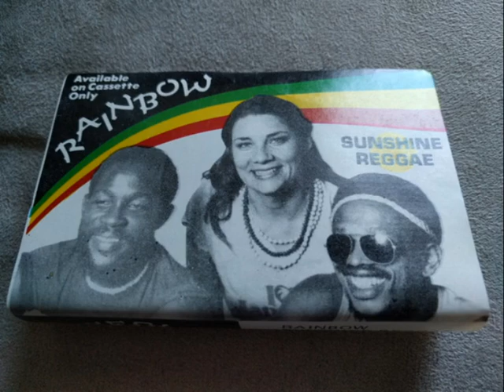Down There in South Africa